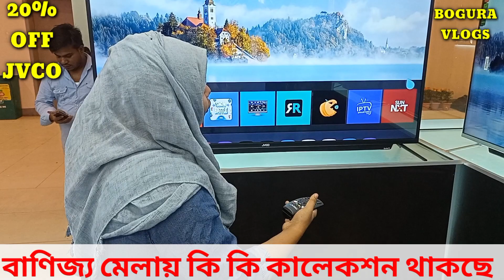বানিজ্য মেলা ২০২৩/JVCO TV 20% off/tv price In Bangladesh/২৭ তম ঢাকা আন্তরিক বাণিজ্য মেলা 2023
Shop address=JVCO SMART TV COMPANY
২৭তম আন্তর্জাতিক বাণিজ্য মেলা 2023
Smart TV Zoone

স্টল নং GS 15
অর্ডার করতে যোগাযোগ করুন
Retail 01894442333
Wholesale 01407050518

বাণিজ্য মেলা থেকে যেকোনো পণ্য ক্রয় করার পূর্বে ভালোভাবে যাচাই-বাছাই করে নেবেন । এবং আর্থিক লেনদেনে সতর্ক থাকবেন আমরা শুধু আপনাদেরকে বেসিক ধারণা দেওয়ার চেষ্টা করে থাকি ধন্যবাদ।
# jvco_smart_tv
jvco_Chinese_LED TV
অনেক কমদামে jvco টিভি কিনুন
অবিশ্বাস্য দামে বাণিজ্য মেলা থেকে জেবিকো টিভি কিনুন
আকর্ষণীয় মূল্যে jvco TV
JVCO TV wholesale market in dhaka
JVCO TV wholesale price
JVCO TV wholesale price in Bangladesh
Chinese LED TV price
LED TV wholesale price in Bangladesh
JVCO Air conditioner price
Monir BD vlogs
Milon bd bangla vlogs
New almari price bd
Sofa beds
Mbf khat price in bd